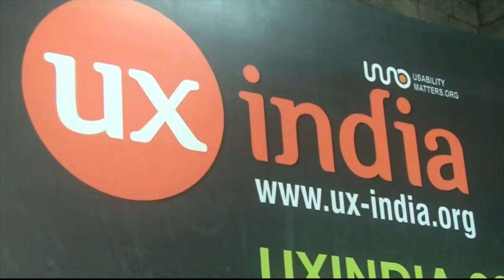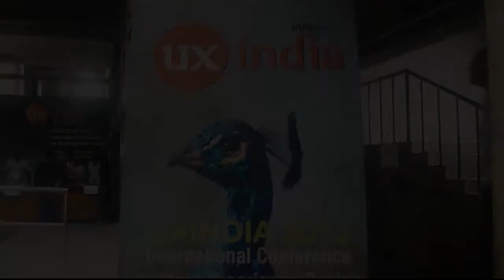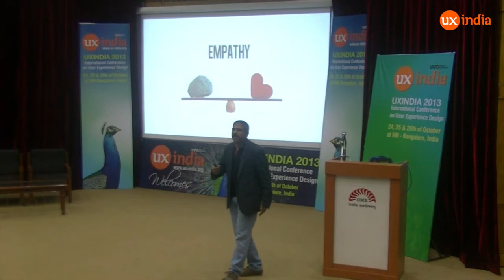Anbu Rathinavel speaking at UXINDIA2013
Anbu Rathinavel, Polaris Financial Technology Ltd, India speaking at UXINDIA2013: International Conference on User Experience Design